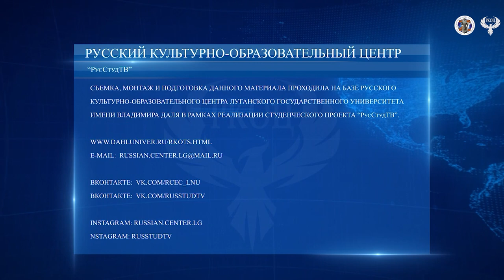Сюжет 15 04 2022 Акция Мы Zа мир